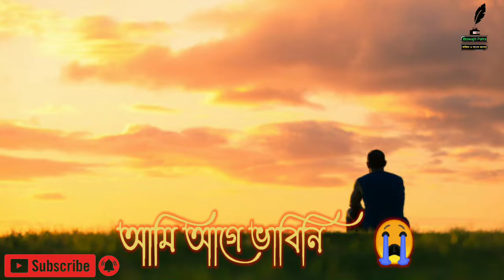WhatsApp Status Video New Sad Song // যদি থাকতে তুমি ..বাঁচতে আমার লাগতোনা কঠিন.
Important Notice: These all things are copyrighted. I just edited & published to audience for their entertainment purpose only.

Biswajit Patra